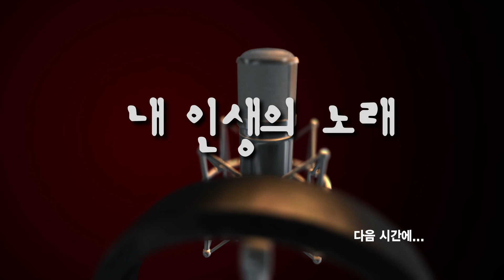내 인생의 노래 #30 - 김관열 은퇴준비실전연구소 소장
경주문화재단 치유 공감 프로젝트 '내 인생의 노래'

코로나 19로 힘든 경주시민들을 위해
전하는 인생 노래 릴레이 캠페인을 만나봅니다

김관열 은퇴준비실전연구소 소장이 전하는 '막걸리 한잔'